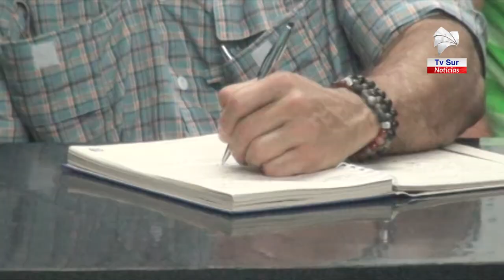Productores piden información de cuotas para comercialización del frijol en el PAI